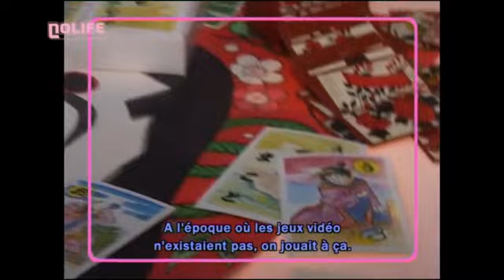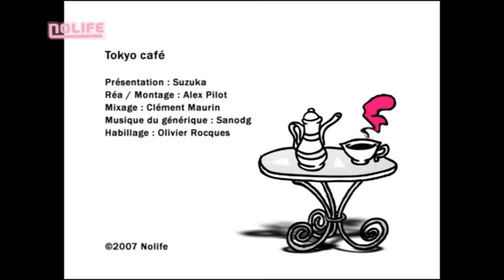#20 Le Japon à Porte Maillot, Paris Tôkyô Café noco Nolife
#20 Le Japon à Porte Maillot, Paris